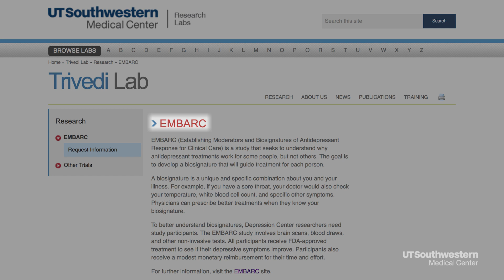EEG brain tests help patients overcome depression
Results are coming in after the world's largest depression study, and they could change the field of medicine. Up to two-thirds of depression patients do not respond to their first treatment. UT Southwestern researchers are working to eliminate antidepressant trial and error.